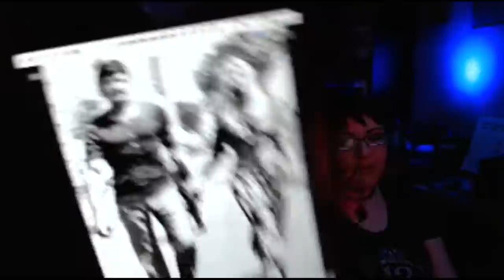Episode 207 LIVE: Jack Parsons, Rocket Scientist and Occultist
On tonight's fun livestream, Tom and Jenny discuss the original rocket man, Jack Parsons. Born in 1914, Parsons was one of the founders of the Jet Propulsion Laboratory, a genius rocket scientist who also happened to be fascinated by the occult, and was a high-ranking devotee of Aleister Crowley's Ordo Templi Orientalis (OTO), as well as an associate of Scientology founder L. Ron Hubbard. Get a snack and settle in for nearly four hours of drunken shenanigans involving Jack Parsons, L. Ron Hubbard, sex magic, and many other entertaining sidetracks and diversions on this live and unfiltered episode 207.

THANK YOU TO ALL OUR SUPPORTERS! The show is made possible by: Amanda, Amanda O., Amy H., Anthony, Antonio, Arif, Ashley, Austin, Ben, BlackMarigold, Brandon, Bunjip, Bunny, Christopher, Ciarra, Cody, Corinthian, creepy crepes, D. Newton, Damian, Dan, Darren, Dean, Denise, Dominic, Duncan, Dwayne, Ed, Elizabeth, Eric, Fade, Feeky, Gareth, Ginger, Greg, Gwendoline, Hanna, Hayden, Heather, HoboNasty, Holly, Ilse, Ima Shrew, Jaime, Jake A., Jake S., James, James H., James K., Jamin, Jana & Scott, Janet, Jason, Jeanette, Jen, Jessica, Jesus, Joanie, John H., John M., Jonathan, Jonathan H., Joseph, Justin, Justyn, Karin, Katrina, Keith, Kieron, Knothead Studios, Kool Kitty, Lana, Lars, Leander, Liam, Lindsey, Logan, Lonna, Macy, Marcus, Mark, Mary Ellen, Matt, Matthew, Maximillian, Melanie, Melissa, Melissa G., Michael, Mike, Mother of Beasts, Natalia, Nathalie, Nilay, Oddcatt, Oli, Paul, Rebecca, Rebecca L., Richard J., Richard & Sheena, Rik, Rob, Robina, Samantha, Sandra, Scarlett, Sean, Sheena, Sophie, Stop Prop, Sydney, Tabitha, Tammie, Tara, Terrie, TheMysteryGamer, Thomas, Thomm, Tiffany, Tina, Travon, Trevor, Valtrina, Veronica, Via, Victor, Victoria, Victoria E., Virginia, Weaponsandstuff93, Will S., and Xánada.

13 O'Clock is hosted by Jenny Ashford & Tom Ross. Channel art and audio & video editing by Jenny Ashford. Music & sound effects courtesy of freesound.org users jamespotterboy, corsica-s, enjoypa, capturedlv, luffy, kiddpark, and justkiddink. Video clips courtesy of Videezy & Videvo.